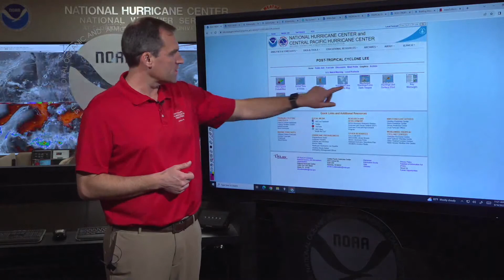Post-Tropical Cyclone Lee update from the NHC in Miami, FL (September 16, 2023)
National Hurricane Center Director Dr. Michael Brennan provides the latest updates on Post-Tropical Cyclone Lee. As the hurricane season continues, the time to prepare is now. The Atlantic hurricane season runs until November 30.

Miami, FL